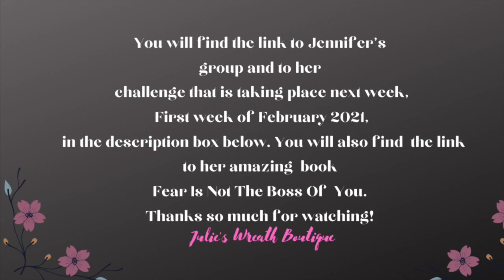Do You Need A Business Coach? Interview with my Business Coach Jennifer Allwood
It was my pleasure to host my business coach @JenniferAllwood  in my Wreath Creators and More Group on Facebook. If you're struggling with how to sell, where to sell, how to get started in your creative business I think you will enjoy my coach for the last 3 years, Jennifer Allwood. Make sure to check out her upcoming Dream Biz Bootcamp February 1st- 5th 2021 here:

Get Jen's amazing book, "Fear is Not the Boss of You"➡️

➡️You can join my crafting group on Facebook - Wreath Creators and More